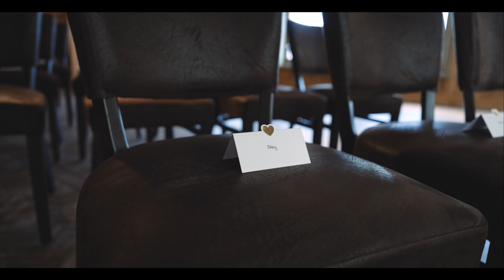Prachtige trouwfilm van Shay & Marije - 3 maart 2023